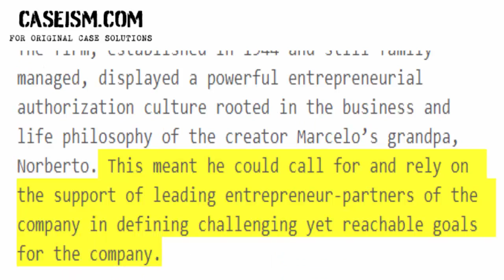Odebrecht: Dreaming The Client’s Dreams Case Study Help - Caseism.com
This Case Is About Odebrecht: Dreaming The Client’s Dreams Case Study Help And Analysis

Get Your Odebrecht: Dreaming The Client’s Dreams Case Study Help At Caseism.Com